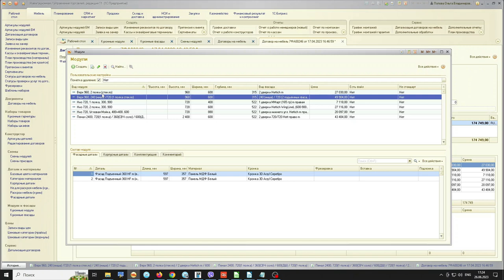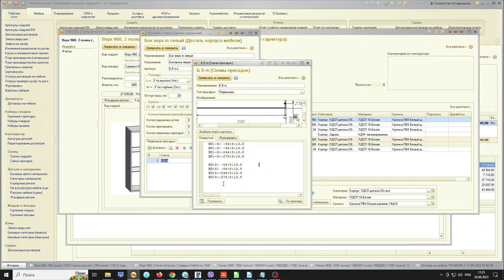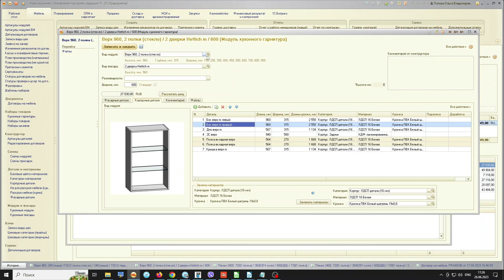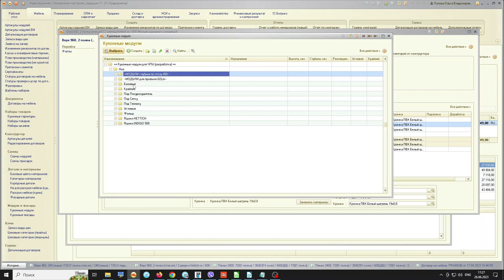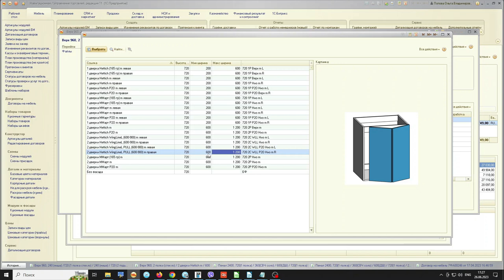Новая база модулей в 1С. Урок 1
Новая база модулей состоит из деталей, которые сразу содержит программы для ЧПУ, по которым эти детали будут присаживаться.